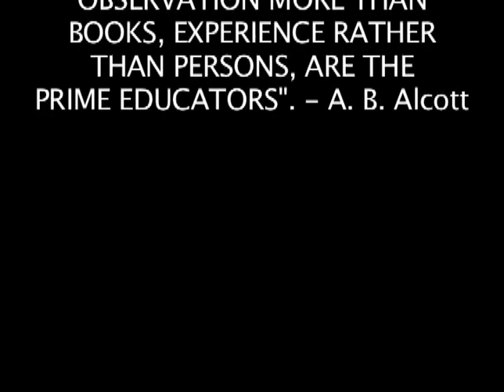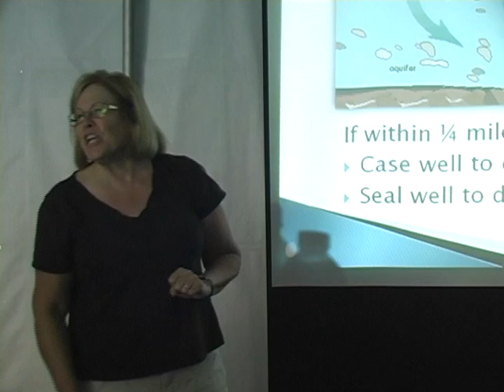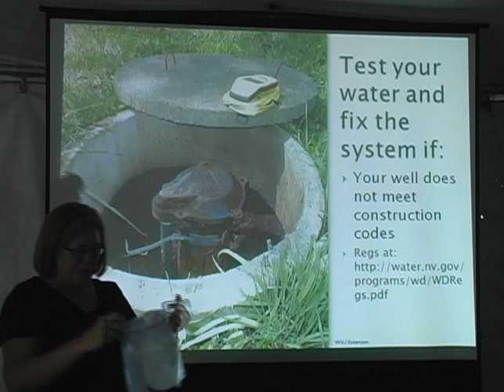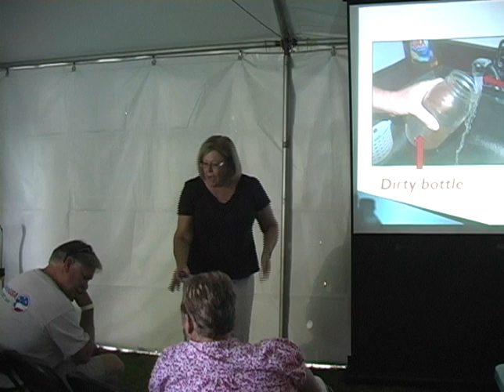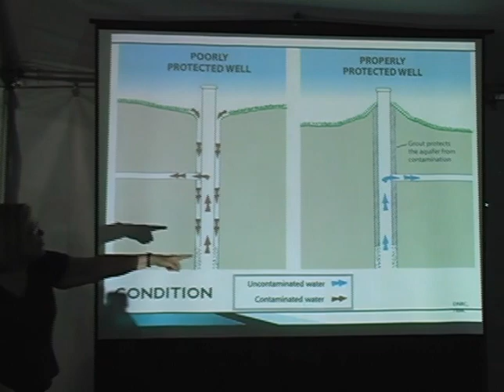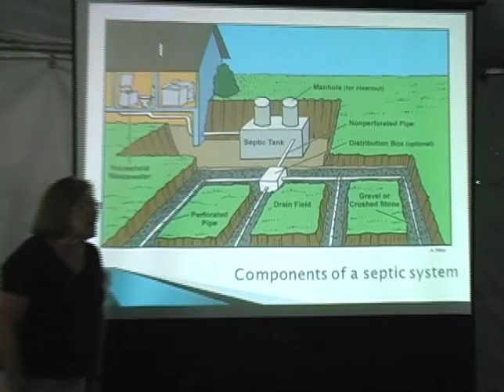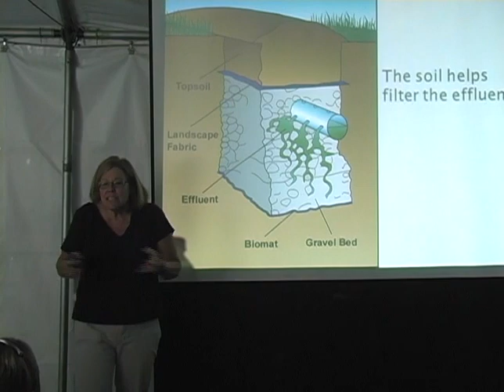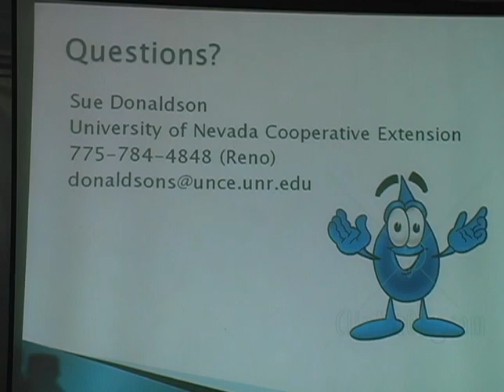WHAT present Green Living Festival 2012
WHAT host, Michael J. Smith features Sue Donaldson from the University of Nevada Cooperative Extension speaks on Well and Septic system Maintenance. Filmed at Lampe Park, Gardnerville, NV.